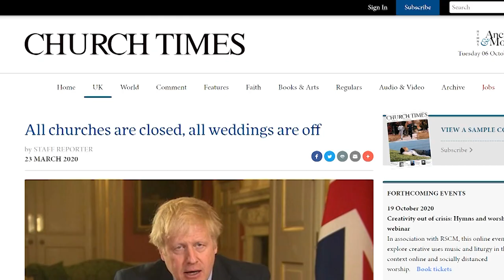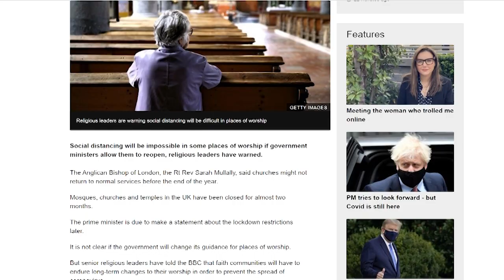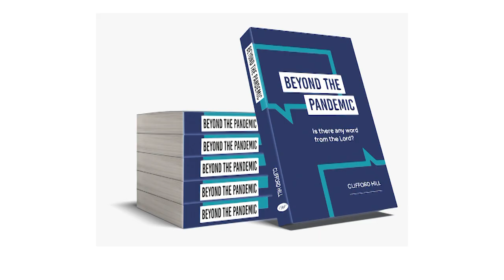Beyond the Pandemic - Is there any word from the Lord?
Wilberforce Publications is pleased to announce the launch of its latest title, Beyond the Pandemic: Is there any word from the Lord? by Rev. Dr Clifford Hill.

When a pandemic is unleashed, how should Christians respond?

Beyond the Pandemic provides a Biblical view of the contemporary world situation.

It focuses upon what the Biblical prophets called “the deeds of the Lord” – the historical evidence of the activity of God in the life and times of the leaders of Israel and Judah, from Moses to Malachi. This revelation of the nature of God is set alongside contemporary events, providing a prophetic view of God’s purposes in these troubled times.

Clifford Hill’s sociological expertise, together with his love and knowledge of the Word of God, equips him to understand the significance of the dark days in which we are now living and see how our nation of Britain has increasingly plumbed the depths of secular humanism and turned away from God who has blessed us in former times, and saved us miraculously from certain defeat at the hands of our enemies. The voice of God through the professing church has been silenced by increasing deception and unbelief, and by the desire to conform to the culture of a society which has turned its back on His ways revealed in the Bible.

After years of warnings to our society, which has turned its back on Him, who is both Creator and Sovereign over the world in which we live, we must either repent or face yet worse afflictions; Hill points us to the only effective remedy – God’s word spoken through Isaiah 45:22, “Turn to me and be saved, all the ends of the earth, for I am God and there is no other.”

The Rev. Dr Clifford Hill MA, BD, PhD, Sociologist and Theologian, is a lecturer, preacher and broadcaster who has written over forty books. He is an ordained minister in the Congregational church, has led multi-ethnic congregation in London and continues to exercise pastoral oversight of an inner-city church.

He is editor-in-chief of Prophecy Today UK, which seeks to apply God’s word in the Bible to current affairs and, with his wife, Monica, is joint director of Issachar Ministries which supports Christians in prayer and action.

Beyond the Pandemic is now available to purchase